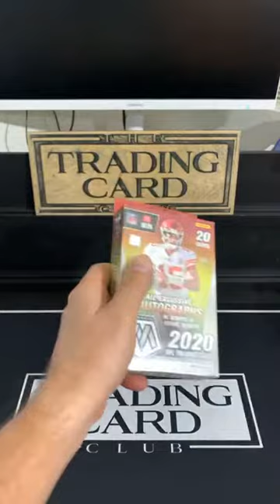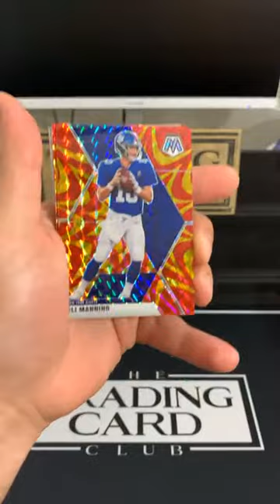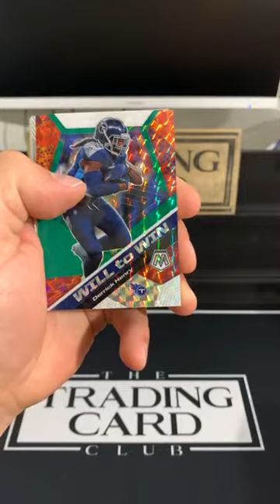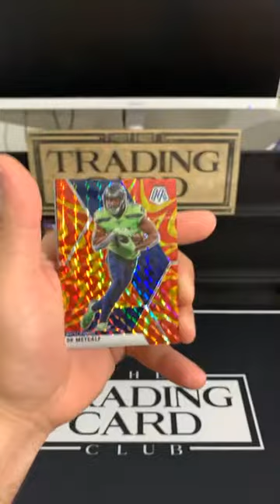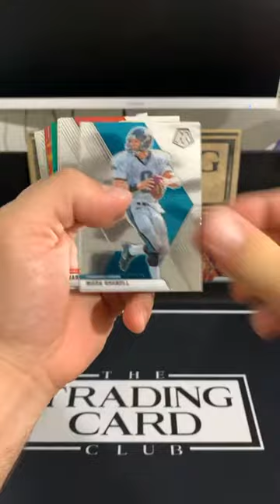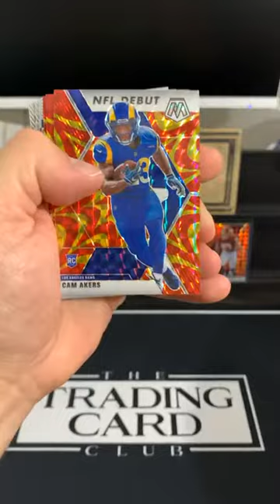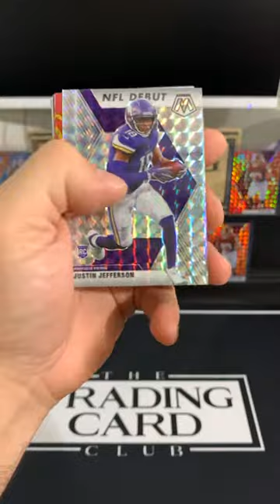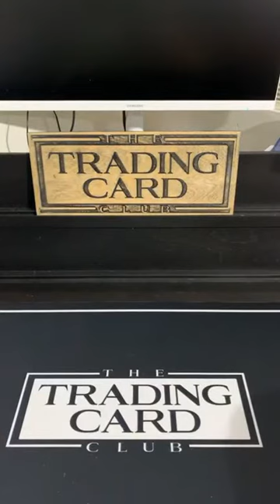2020 Mosaic Hanger Box Break 10-21